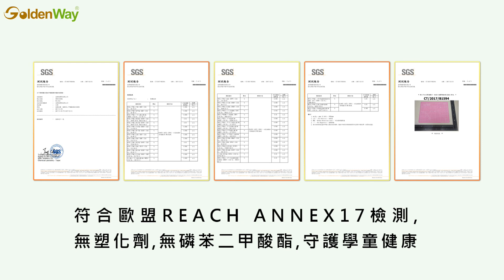A2 環保課桌墊｜60x40cm｜無塑化劑｜安心安全切割墊｜無味無毒｜通過SGS檢測